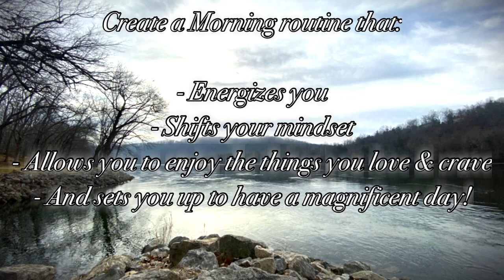Restorative Morning Flow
I hope you all enjoy this little insider peak to today’s morning routine.  The positive benefits of incorporating these practices into your life on a regular basis are truly unmeasurable.